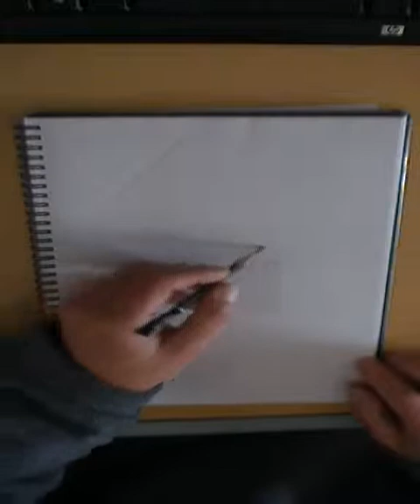Hu Jintao quick pencil sketch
This is my second drawing video, my first uploaded to Smudgemarks youtube. The sketch took about 30mins but has been speed up. Why the Chinese President Hu Jintao??? Well, it is my theory that if I am to conquer the world with my drawing skills, The asian audience is a good area to make an impact on!. its a long shot, but it might just work!